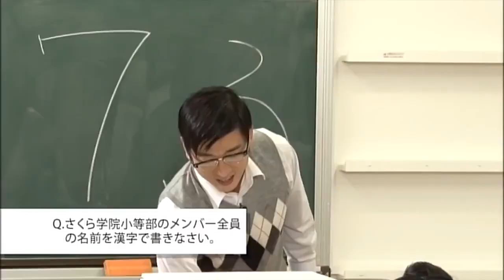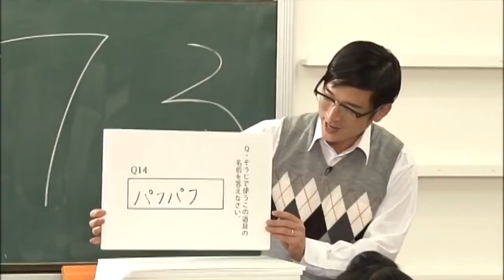YUI MIZUNO-BABYMETAL-Moments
Yui Mizuno (水野 由結, Mizuno Yui, born June 20, 1999) is a Japanese musician, singer, model, and actress. She is a former member of the kawaii metal group Babymetal and the idol group Sakura Gakuin. In October 2018, she left Babymetal due to an undisclosed illness. She is managed by the Amuse, Inc. talent agency.
On August 2, 2010, at the age of 11, Mizuno joined Sakura Gakuin, an idol group managed by the talent agency Amuse, Inc. She joined at the same time as another future Babymetal member, Moa Kikuchi. Sakura Gakuin had not yet released its debut single. During their audition, Mizuno and Kikuchi performed a duo dance cover of "Over The Future" by Karen Girl's, two former members of which, Ayami Mutō and Suzuka Nakamoto, had also recently joined Sakura Gakuin.

Besides performing as a whole group, Sakura Gakuin members were also divided into smaller subgroups known as "clubs." Each club had its own musical group that recorded its own songs. Mizuno and Kikuchi first became members of the "Baton Club" and its musical group Twinklestars. As backing singers and dancers, they were later teamed with lead singer Suzuka Nakamoto in a "Heavy Music" club, with the associated music group being named Babymetal. Before the formation of this club, none of the three members knew what heavy metal was.

Babymetal became an independent recording group in 2012. Mizuno "graduated" from Sakura Gakuin in 2015, and from then on performed with Babymetal exclusively. Mizuno and Kikuchi have a writing credit under the name "Black Babymetal" on the first Babymetal album in 2014, having written "Song 4" together during a bus trip.The second Babymetal album, Metal Resistance, was released in 2016.

Following a leave from the show Legend "S" Baptism XX, Mizuno was absent from Babymetal's tour of the United States in May 2018, with no advance warning. Amid fan speculation on Mizuno's status with the group, a representative of 5B Management, the American management company representing Babymetal, replied to an inquiry from Alternative Press Magazine by saying that "Yuimetal remains a member of the band, but she is not on this current U.S. tour." However, she was also absent from Babymetal's European tour in June 2018. On October 19, 2018, Babymetal officially announced that Yuimetal would not be joining the band for the next phase of their tour and would no longer be a member of the group due to poor health. Although it is not known if Yui performed on other songs on the 2019 album Metal Galaxy the song "distortion" was released before Yui departed from Babymetal. Mizuno released a statement shortly after about her decision to leave Babymetal, explaining that she may go on to pursue a solo career in the future.
In third grade, Mizuno was a fan of Karen Girl's, Suzuka Nakamoto's previous group, and had dreamed of joining the group after their music helped her endure the "life-threatening" illness of a family member. The group disbanded, however, and she attended the group's farewell concert and met all three members. During the Legend "D" concert in 2012, Babymetal performed a cover of the Karen Girl's song "Over the Future". Mizuno says that moment was when her "dreams came true".

She and her family are also close friends with Karen Girl's member Ayami Muto and her family; Mizuno and Muto were both members of Sakura Gakuin.

Mizuno is known for being fond of tomatoes and likes to eat them whole. She has stated that she would want to eat tomatoes even when the world is ending. Mizuno has specified in one of her Sakura Gakuin diary entry that she loves to stargaze. She loves to look up to the stars during her commute time from school to home. She has also stated in her diary entry that she loves to read books about constellations as well. Mizuno has two brothers,one older and one two years younger than her.
Babymetal (Japanese: ベビーメタル, Hepburn: Bebīmetaru)  is a Japanese kawaii metal band. The band consists of Suzuka Nakamoto as "Su-metal" and Moa Kikuchi as "Moametal".

The band was formed in 2010, with the original lineup of Su-metal , Moametal ), and Yui Mizuno as "Yuimetal" , with the concept of creating a fusion of the heavy metal and Japanese idol genres. Originally a sub-unit of the Japanese idol group Sakura Gakuin, Babymetal became an independent act in 2013, following Nakamoto's departure from Sakura Gakuin. Babymetal released their eponymous debut album in February 2014. Their second album Metal Resistance was released worldwide in April 2016.

On October 19, 2018, Babymetal announced that Yui Mizuno had decided to leave the band due to poor health, following her absence from live performances since December 2017.Since her departure, the band has performed with backup dancers at live performances. In 2019, the band introduced three backup dancers called "Avengers" who performed in rotation at each live show to form a trio with Moametal and Su-metal.